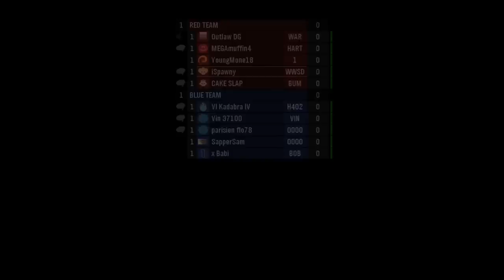The Yu-Gi-Oh Kid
ROAAAAAARRRRR!
I'm going to rape your Pharaoh, lol